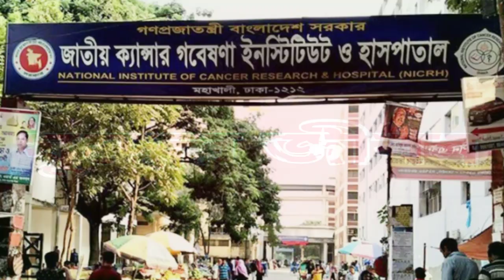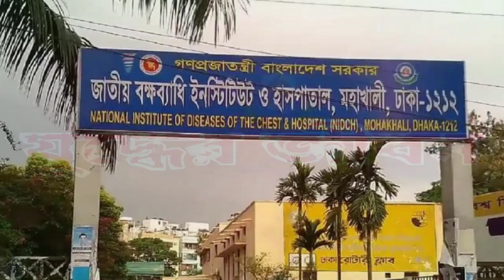বীর মুক্তিযোদ্ধাদের বিনামূল্যে চিকিৎসাসেবার জন্য ২২টি বিশেষায়িত হাসপাতালের তালিকা দেখুন। আরো তথ্য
See the list of 22 specialized hospitals for free medical services for the heroic freedom fighters. Learn more.
বীর মুক্তিযোদ্ধাদের বিনামূল্যে চিকিৎসাসেবার জন্য ২২টি বিশেষায়িত হাসপাতালের তালিকা দেখুন। আরো তথ্য জানুন।